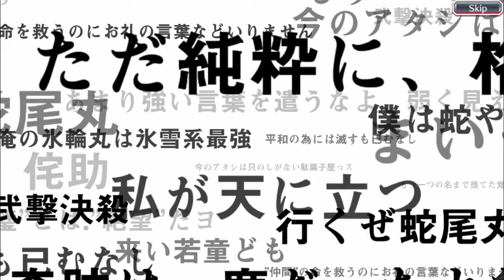Bleach Brave Souls Summon (Android/iOS) Gameplay Part 22